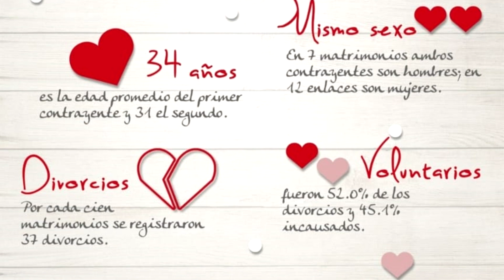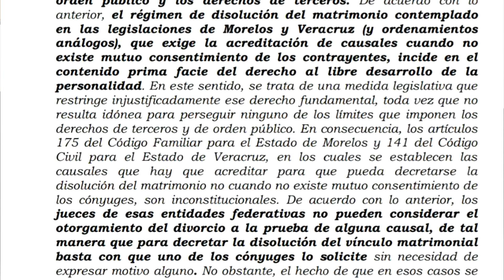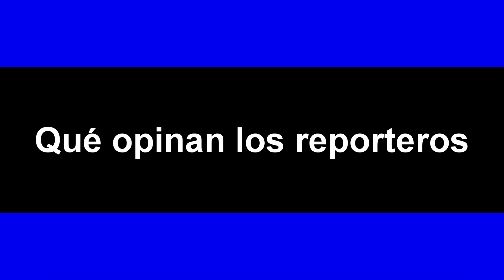Que opinan los reporteros 10 - 14 febrero 2020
Introducción
01:38 Ejecutados en el casino del diablo
02:22 Roban sala y crucifijo
03:02 Rescatan familia secuestrada en Misión del Sol
06:35 Exhiben redes cadáver de una mujer desollada en ciudad de México (Ingrid Escamilla)
12:00 Aunque AMLO asegura no minimizar feminismo la diputada sonorense María Dolores del Rio Sánchez emitió exhorto en el Congreso local
17:05 Se atrasa la formación de la Comisión Estatal de Atención a Víctimas al politizar la coordinadora de la bancada de MORENA Ernestina Castro Valenzuela el nombramiento del titular
23:30 Retoma Congreso local iniciativa de instalar desfibriladores en espacios públicos y privados
25:42 Denuncian en la Mañanera nombramientos de personas sin capacidad necesaria en Seguridad
27:46 Diputado Luis Armando Colosio sigue en búsqueda del amor
33:40 Muere atropellado niño de 14 años de edad al cruzar puente vehicular
 37:20 La historia del perro ‘Teibolero’ que le gusta andar en bicicleta
41:09 Cifras en matrimonios y divorcios en Sonora del INEGI en 2018 comparadas con la nota de parejas que contrajeron nupcias el 14 de febrero de 2020 en el estado (254 matrimonios)
52:48 Empresarios de COPARMEX no van apoyar la rifa del avión de AMLO